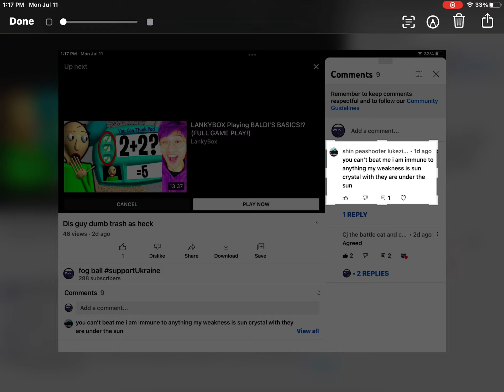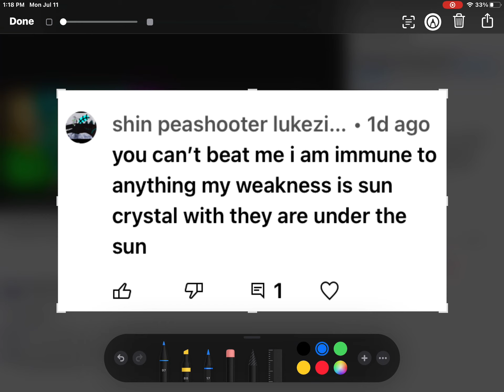Dis guy dumb he thinks he’s so strong while in reality he’s not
:/ get this reported